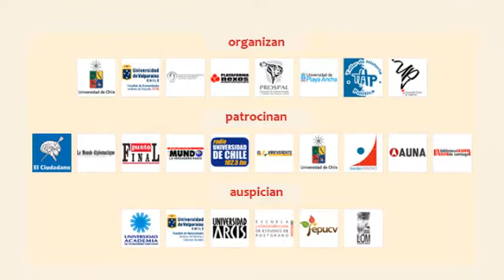Rafael Agacino: Centralidad del trabajo, crisis y movimientos sociales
Exposición del economista Rafael Agacino titulada "Centralidad del trabajo, crisis y movimientos sociales", en la mesa "La crisis capitalista y sus interpretaciones marxistas" realizada en el contexto del segundo seminario "Los marxismos en el siglo XXI" realizado entre el 22 y el 24 de noviembre de 2012 en Santiago y Valparaíso, Chile.